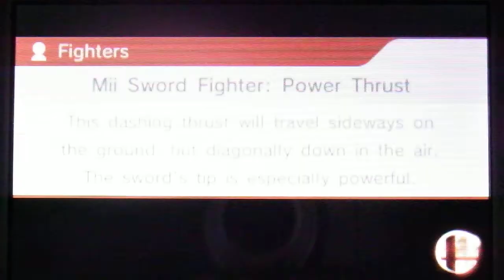SSB3DS - Amiibo Marth wants to battle! (With Friends | Mario vs. Mii Fighter)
IS THAT THE HERO KING HIMSELF? :0

Delph kinda has a penchant for this stuff.